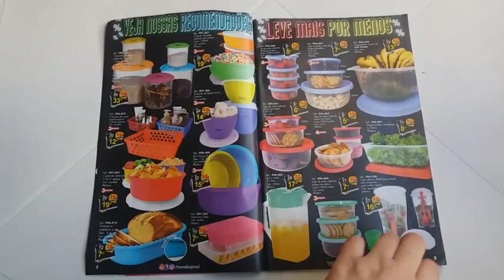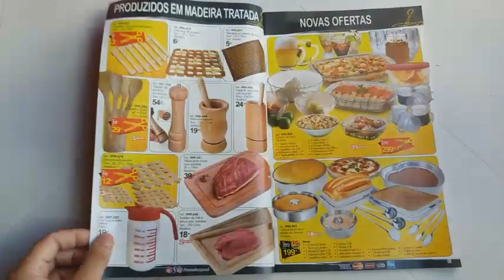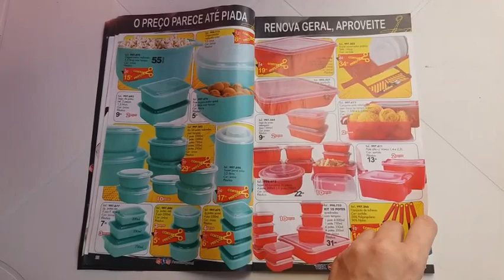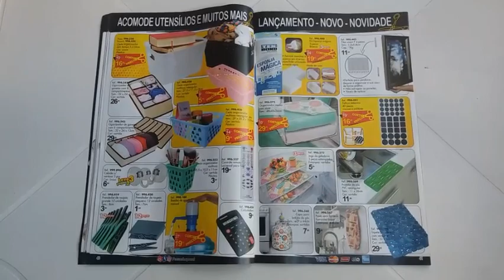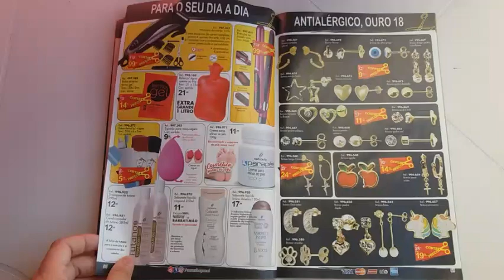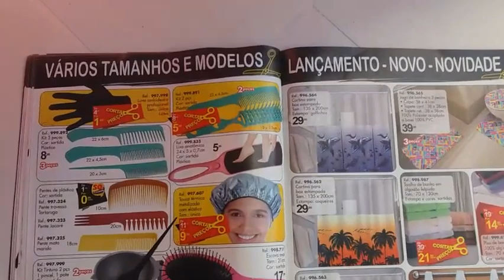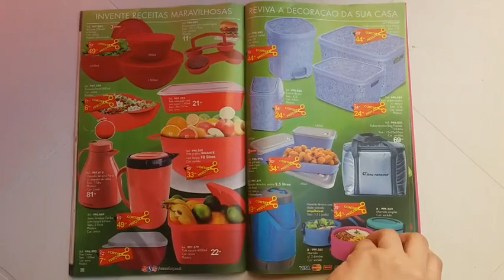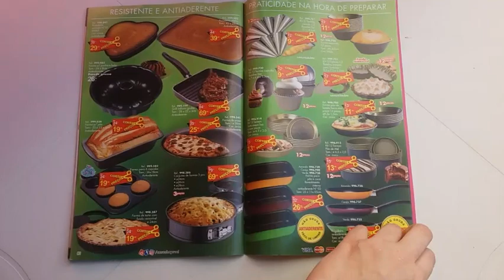Catálogo CasaShop Julho/Agosto/Setembro 2020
CasaShop válida por três meses!